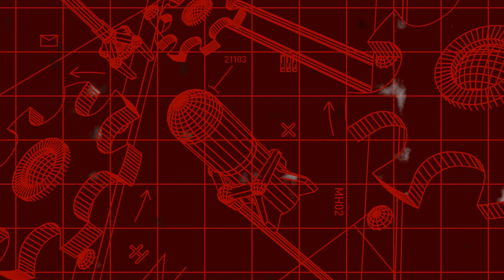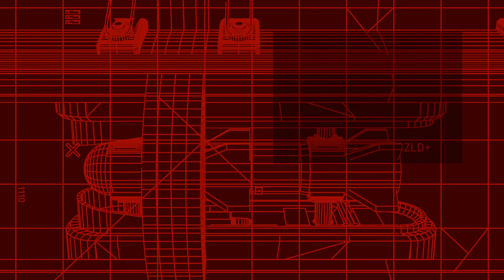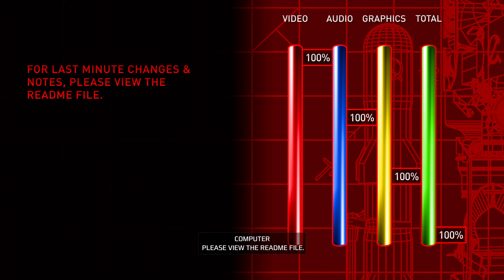In the Thick of It Allies 1 - Allied Campaign Command and Conquer Red Alert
Mission briefing:
Rescue Einstein from the Headquarters inside this Soviet complex. Once found, evacuate him via the helicopter at the signal flare. Einstein and Tanya must be kept alive at all costs. Beware the Soviet's Tesla Coils. Direct Tanya to destroy the westmost power plants to take them off-line.

Command & Conquer: Red Alert is a real-time strategy computer game of the Command & Conquer franchise, produced by Westwood Studios and released by Virgin Interactive in 1996. The second major game to bear the C&C title, Red Alert was originally meant to be the prequel to the original Command & Conquer of 1995, and takes place in the early history of the alternate universe of Command & Conquer when Allied Forces battle an aggressive Soviet Union for control over the European mainland. It was initially available for PC (MS-DOS & Windows 95 versions included in one package), and was subsequently ported to PlayStation. The PlayStation version was also re-released as a download on the PlayStation Network for PSP and PS3.

On 31 August 2008, Electronic Arts officially rendered Command & Conquer: Red Alert freeware. Although its expansion packs, Counterstrike and The Aftermath, both released in 1997, did not get an official freeware release, they are de facto considered free to distribute as well, as none of the community-hosted mirrors of the expansion discs or repacks have been taken down since 2008.

On 14 November 2018, it was announced that Command & Conquer: Red Alert would be remastered by Petroglyph Games and Lemon Sky Studios under supervision of Electronic Arts, along with the Counterstrike and The Aftermath expansion packs.

On the Command & Conquer Wiki, the title "Red Alert 1" is used to differentiate objects in this game from the ones in the rest of the series for practical reasons.